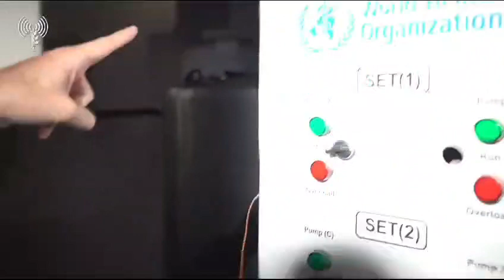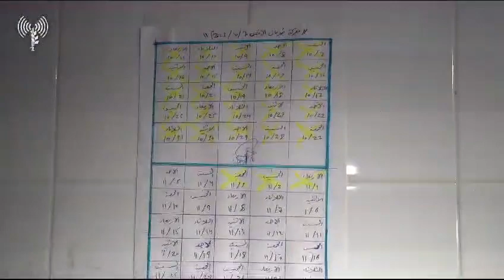The IDF Showing Evidence that Hamas Held Hostages Under a Hospital